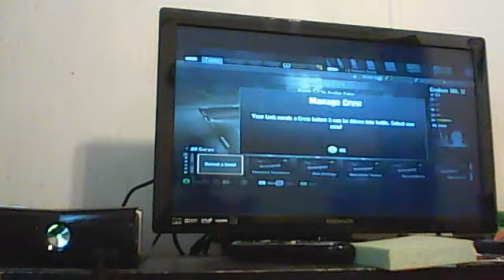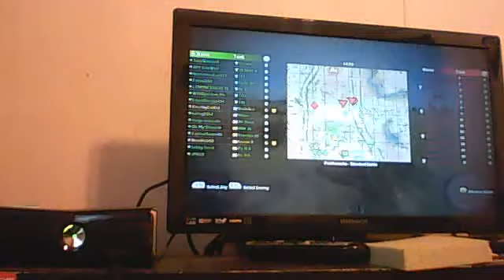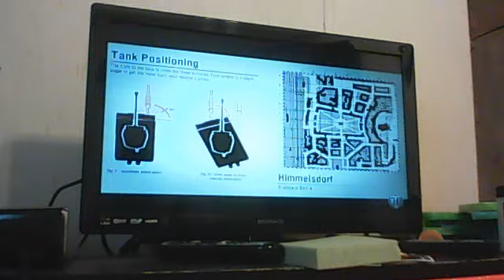world of tanks xbox 360 having fun